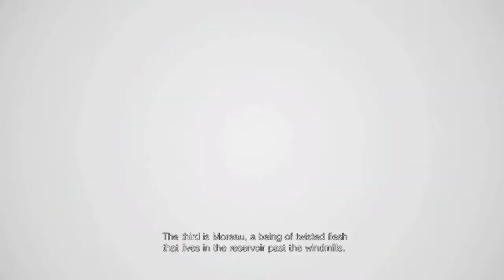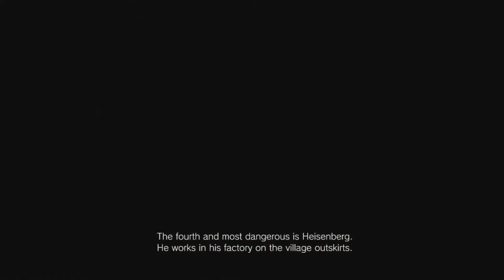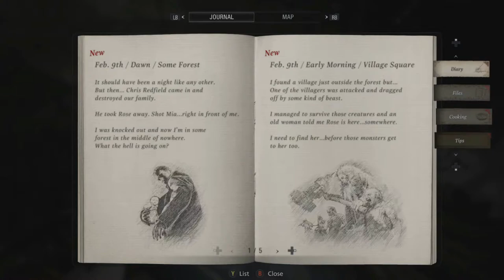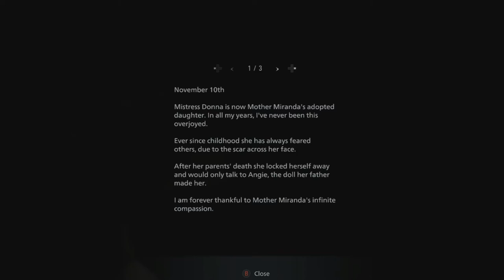RESIDENT EVIL 8: VILLAGE | NEXT UP DONNA AND ANGIE BENEVIENTO | WALKTHROUGH GAMEPLAY | EPISODE 6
Welcome to episode 6 of RESIDENT EVIL 8: VILLAGE!  This episode The Duke has marked some treasure chests on the map, so I go see if I can't open some of them, then through the next gate, leading to Donna Beneveinto's Manor!  This part of the episode feels like being in a dream state,  on top of that, stripped of all belongings, have to escape it!